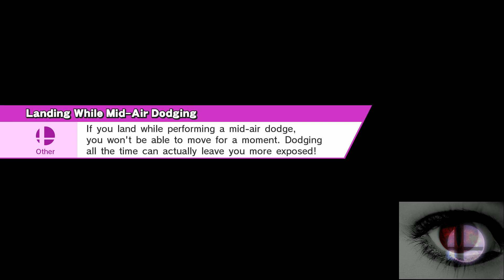Smash Classic Up episode 11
This is My Smash bro Let's play classic part i will do this for all characters as well as all star mode and maybe even  record some online. I'm not vary good at smash so sorry if i die a lot.
And i will try to Live-stream at least once every weekend at my twitch
for more updates and so fallow me on twitter
if you want me to use any specific character please post it in the comment's bellow and maybe i will use it next